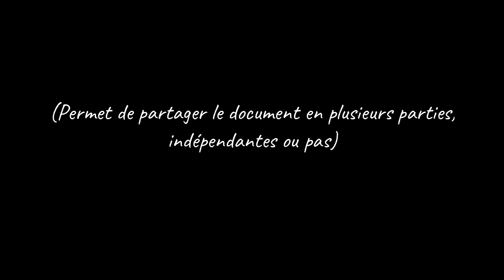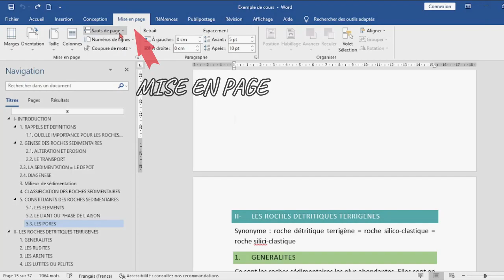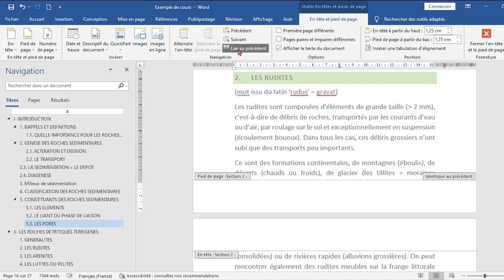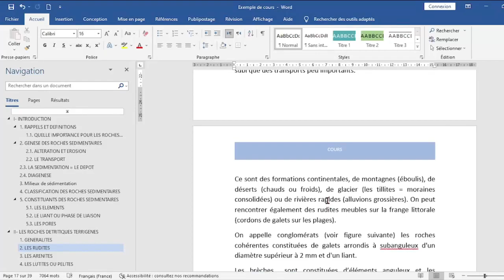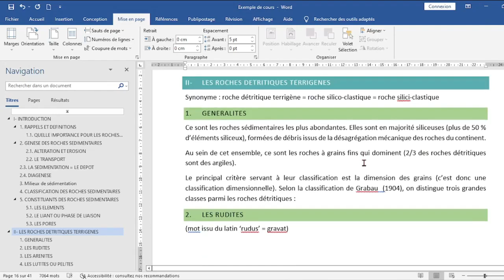WORD : PARTAGER un DOCUMENT en plusieurs parties indépendantes (ou pas) - par Mme Ruault-Djerrab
Explique comment partager un document en plusieurs parties indépendantes les unes des autres (ex : pour le différents chapitres d'un mémoire ou d'un cours). Vidéo très utile notamment aux étudiants qui doivent rédiger un mémoire !! La création de plusieurs parties permet notamment de personnaliser les en-têtes ou les pieds de page dans chacune des parties du document.

Le logiciel Word utilisé est la version 2016.

Cette vidéo a été transférée à partir de la chaîne @tpgeologie